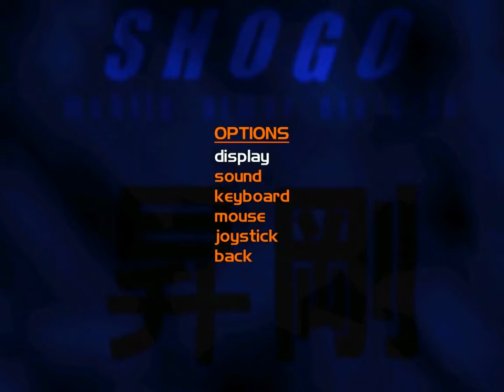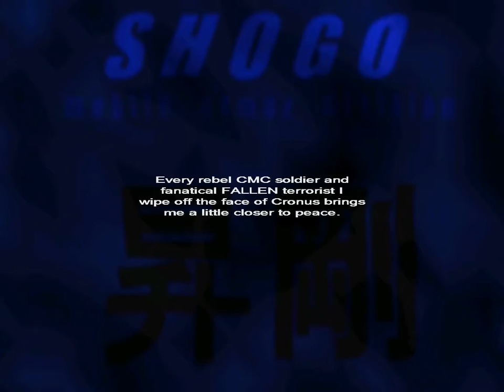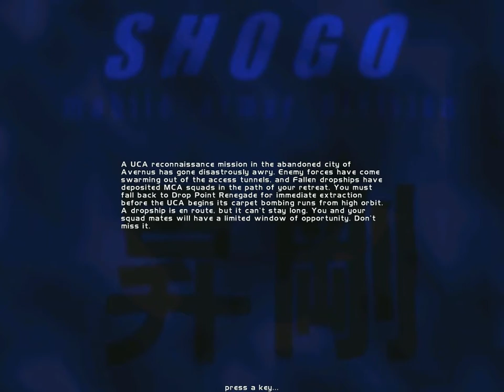Let's Play Shogo pt. 1 - Evac and Dock S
We fight the Fallen while trying to reach the evac point.  Then we chill for a short while before heading over to Dock S.